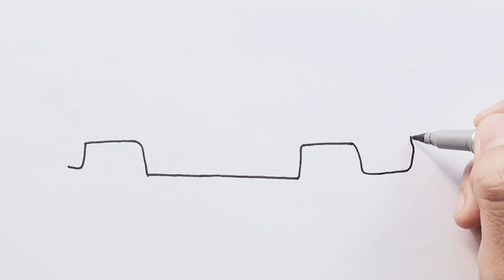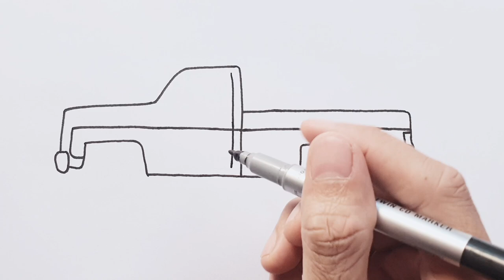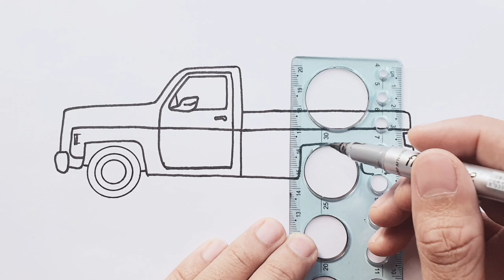How To Draw A Chevy Pickup Truck Easy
How To Draw A Chevy Pickup Truck Easy Step By Step